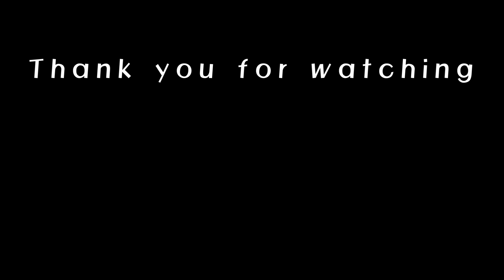I Need a Hero! – Linedance (Demo&Teach)/Holding Out for a Hero by Bonnie Tyler (Footloose OST)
I Need a Hero! – Linedance (Demo&Teach)

- Count: 32

- Wall: 4

- Level: Improver

- Choreographer: Laura Hannele Pitkanen (FIN) & Hanna Pitkanen (FIN) - March 2022

- Tags: After wall 7, facing [9:00]
            After wall 9, facing [9:00]
            After wall 13, facing [3:00]